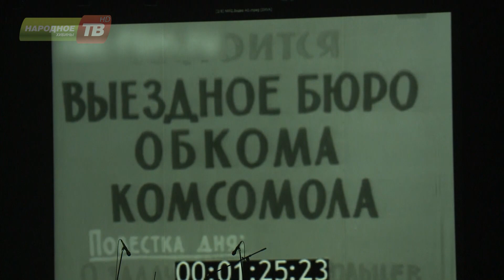Концерт вокально-инструментального ансамбля «Синяя птица»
29 октября исполнилось 100 лет уникальному в мировой истории движению – объединению молодёжи, готовой по первому зову страны подняться на любые свершения. Бывших комсомольцев не бывает, возраст в паспорте – всего лишь цифры. Для тех северян, кто по-прежнему молод душой и также пламенно любит жизнь, в кировском Дворце культуры состоялся концерт вокально-инструментального ансамбля «Синяя птица».